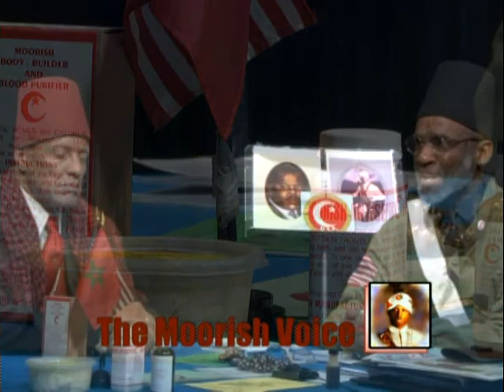Moorish Voice 10 29 2017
Subject Matter: Wisdom
Episode #160